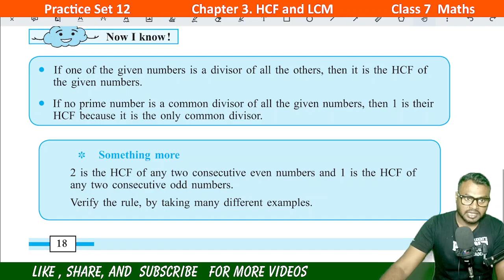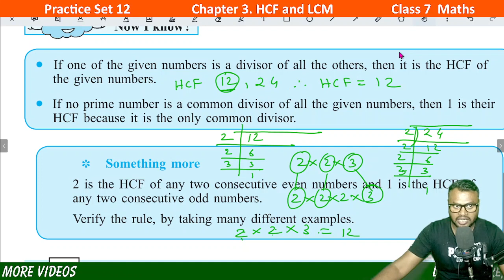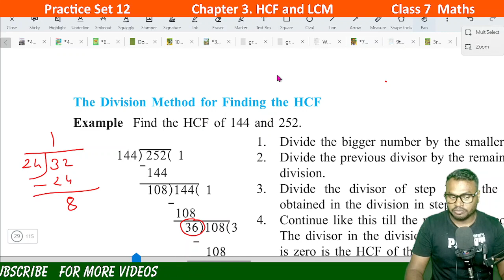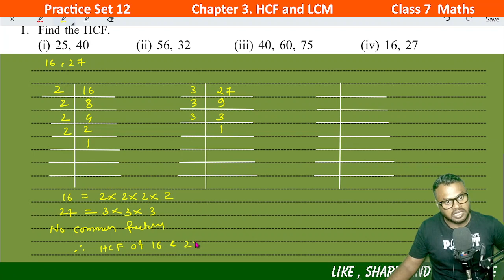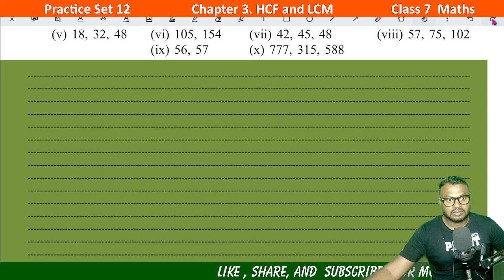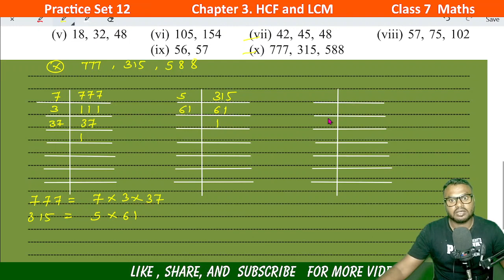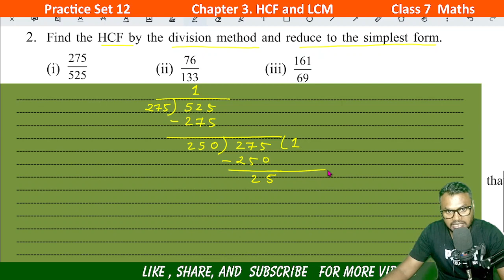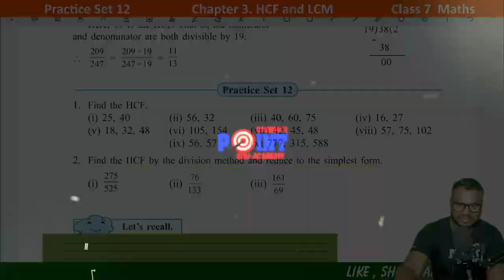Practice Set 12, HCF and LCM, Class 7 Math, Student point academy, Maharashtra State Board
Hello,
This is Kanoje sir here From Student point Academy in this video I will Explain you Practice Set 12, HCF and LCM, Class 7 Math, Student point academy, Maharashtra State Board Here you can enjoy online study for Standard 3rd to 10th. All type of board and syllabus. We upload videos daily at 9 AM . We provide you  e book, e notes, e practice question paper, live session, live classes, live problem solution If  you have any need or have any help for your study  you can ask us.

Thanks & Regard
Kanoje sir